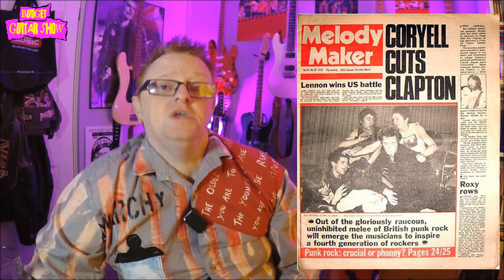Sex Pistols FIGHT NIGHT AT THE NASHVILLE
A look at the Infamous SEX PISTOLS fight at the NASHVILLE ROOMS, West Kensington, 23rd April 1976